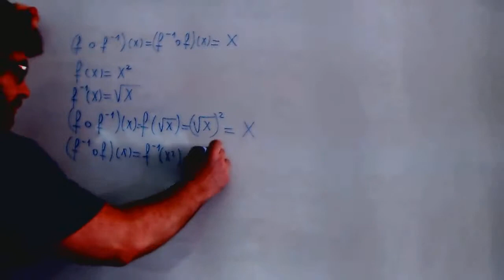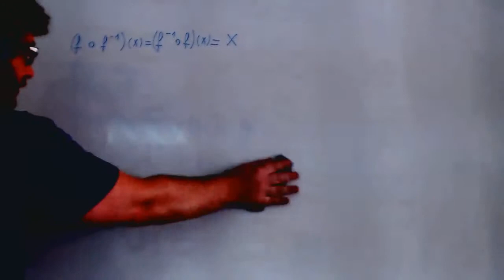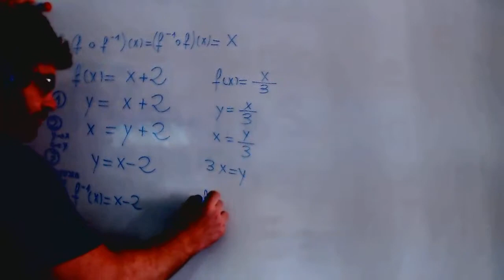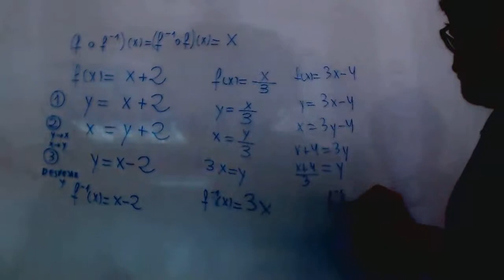Funcion inversa de una funcion Matematicas 1º Bachillerato Academia Usero Estepona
Funcion inversa de una funcion Matematicas 1º Bachillerato